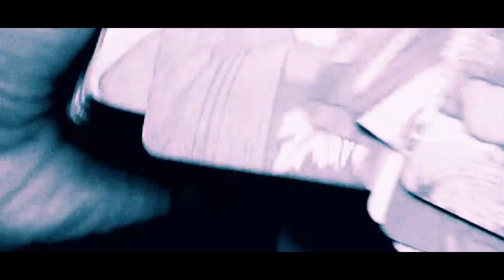Reel Cine Javier Figueroa Mella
Javier Andres Figueroa Mella ( Providencia RM Chile Septiembre 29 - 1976 )
desarrollo actividades artísticas desde temprana edad, Actor , Cineasta , Poeta y Tarologo.
Reel contiene fragmentos de cortos y largometrajes realizados entre los años 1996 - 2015 , realizaciones como Director y Actor ó sólo como Actor.
Listas de Filmes:
No me tinca / Mi día libre / tococalma / Tiempo de caos / Dosis Fatal / Aluzineichon / 100 años de perdón / Reality la Granja canal 13 / El profesional / Residencia Dogme 33 / Le variete / El sol del samsara / La memoria de las mariposas / Poesía Sin Fin / Mi vida en el tarot
Cel phone Chile: 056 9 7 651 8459